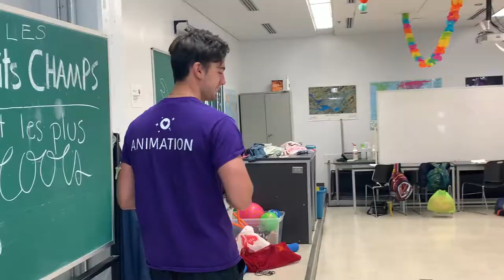La chanson du camp Petits Champions - Semaine 8 - Cégep Gérald-Godin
Voici un vidéoclip créé par les jeunes du camp Petits Champions lors de la semaine #8 de l'été 2021 des camps de jour Sportmax au Cégep Gérald-Godin.